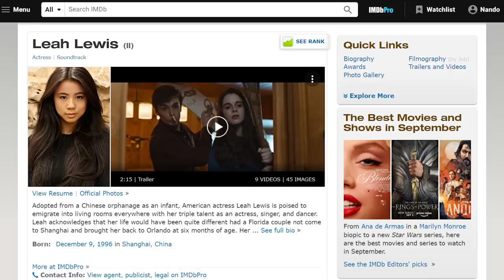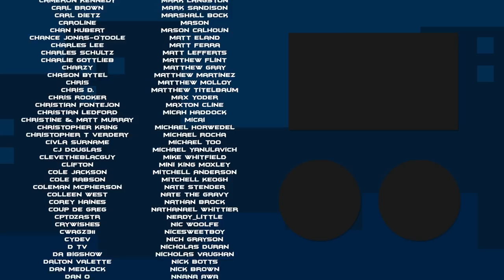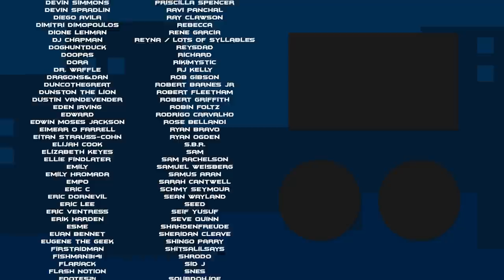Casting the Bat Family - Tim Drake, Stephanie Brown, Cassandra Cain, and Damian Wayne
Nobody has spawned more sidekicks than Batman. There are so many that fans have taken to calling them the Bat Family. But, even though they're some of the most popular characters in comics, none have had their own solo movies yet. So let's look at who they are, how they've been portrayed in the past, and who should play them in the future.

00:00 The Bat Family
00:45 Tim Drake
14:47 Stephanie Brown
26:44 Cassandra Cain
39:16 Damian Wayne